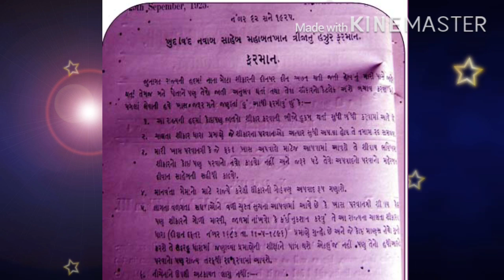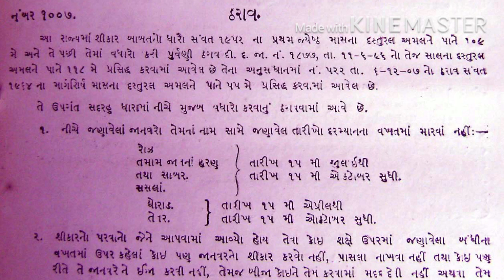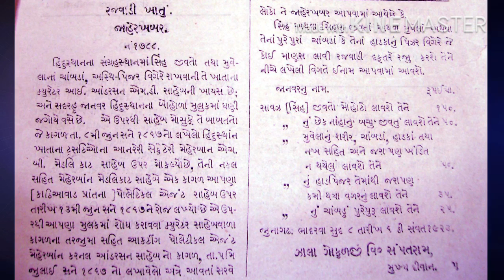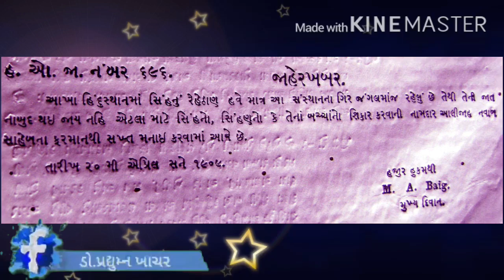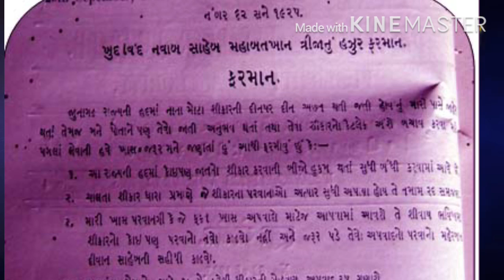Hunting and Kings - Dr.Praduman Khachar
आखेट और राजा महाराजा - डो. प्रद्युम्न खाचर